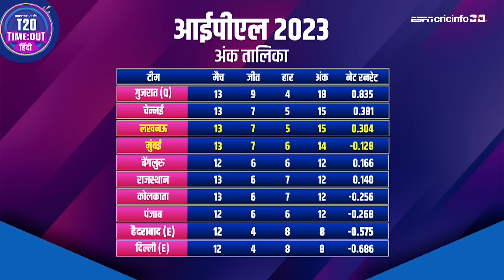अमोल : मोहसिन ख़ान ने जो कारनामा किया वह IPL 2023 को बनाता है ख़ास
Mumbai Indians के ख़िलाफ़ LukhnowSuperGaints में लखनऊ की जीत का सटीक विश्लेषण अमोल मजूमदार के साथ

MI vs LSG Match Highlights IPL T20

About Channel:
Stay updated with the latest cricket news, IPL match highlights, and analysis from the Indian Premier League 2023.